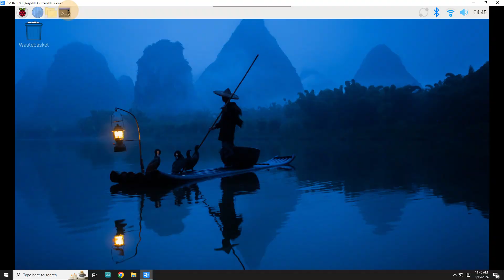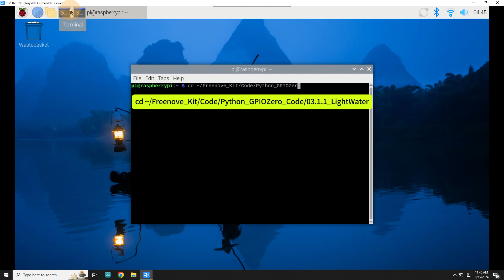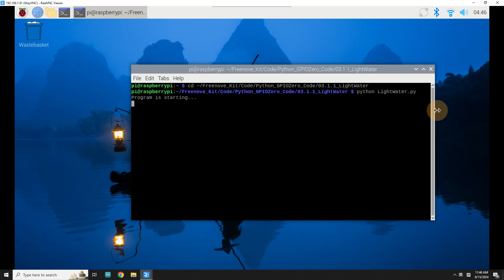Python - Chapter 3 LED Bar Graph - Starter Kit for Raspberry Pi